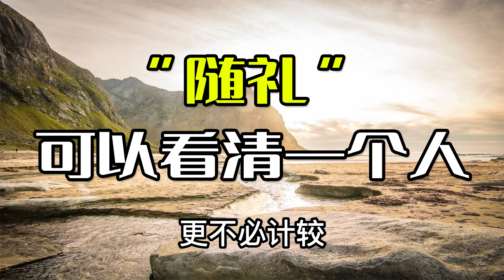“随礼”，可以看清一个人